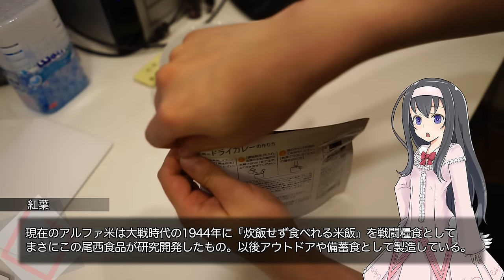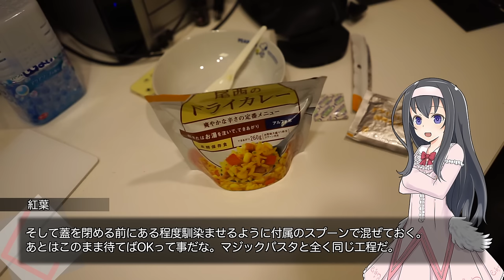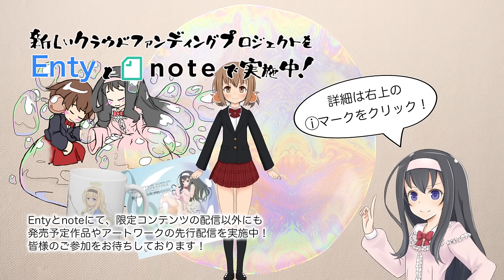【商品紹介】今度こそ良い備蓄食？アルファ米の『尾西のドライカレー』【smart_010】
( ﾟдﾟ)アルファ米なら・・・アルファ米ならやってくれる・・・！

●尾西食品『尾西のドライカレー』5食セット

　Breakthrough_ace.輝鳴
●キャラクターデザイン・キービジュアル：
　そらのん
●ルミ・ミレーニア オリジナルキャラクターデザイン：
　なか